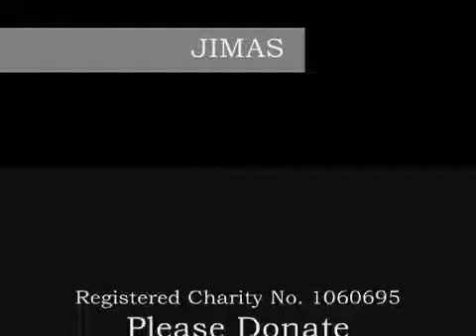Shabir Ally Islam is facing Propaganda